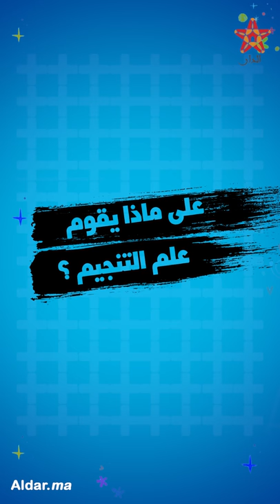الحلقة 2: معلومات"غنية" - تعرف على حظك لعام 2019 من برجك النجمي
اعداد المحتوى
جميلة أوتزنيت - غنية دجبار

تقديم
غنية دجبار

اخراج وكرافيك: عصام الدين مرهوج